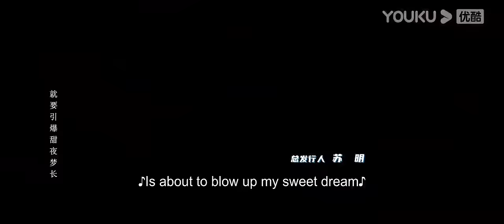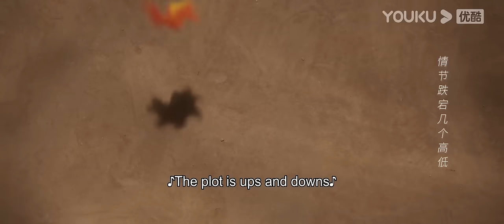[The Flaming Heart] EP13 | Rescue Romance Drama | Gong Jun/Zhang Huiwen/Pang Hanchen | YOUKU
[The Flaming Heart 你好，火焰蓝] This is a story about two special occupations - firefighter and emergency doctor. They fight together, stick to the same faith of rescue in their own battle, Being lovers but also comrades, the same belief eventually brings them together and made them the perfect match.
★Starring: Gong Jun/Zhang Huiwen/Pang Hanchen/Zhou Yanchen/Wang Ziwei/Zhou Linjia/Luo Yi/Lu Yupeng/Wang Yizhou/Zhang Zhilu/Yao Qingren/Zhao Zijun/Liu Chao
★24 Episodes